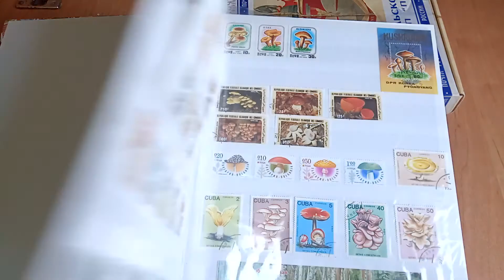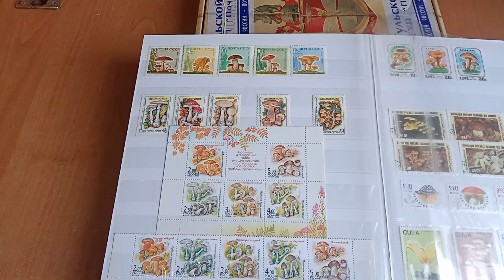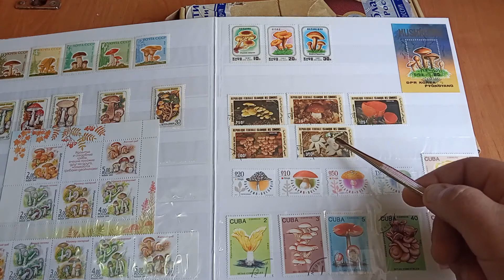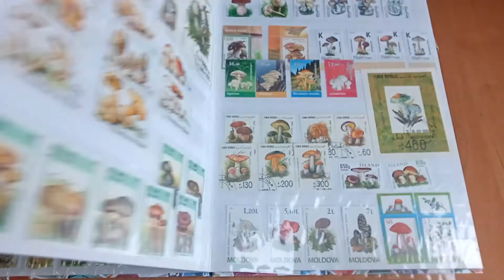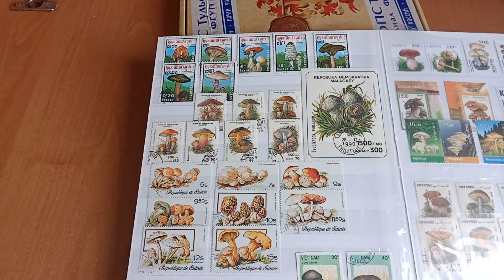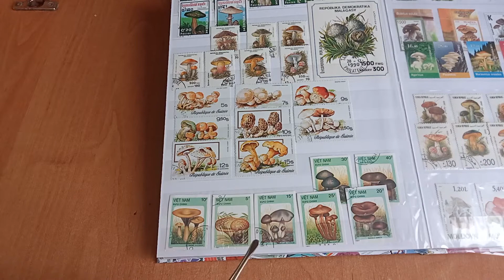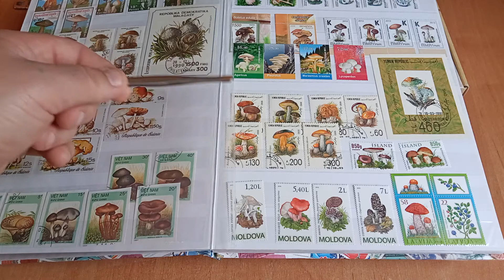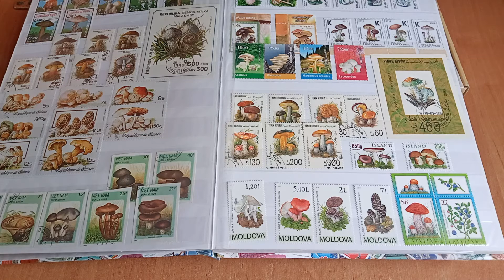Грибы на почтовых марках Обзор коллекция